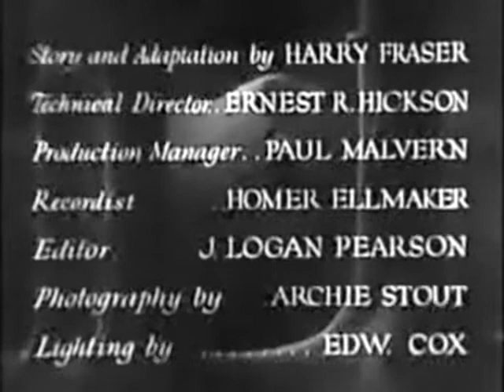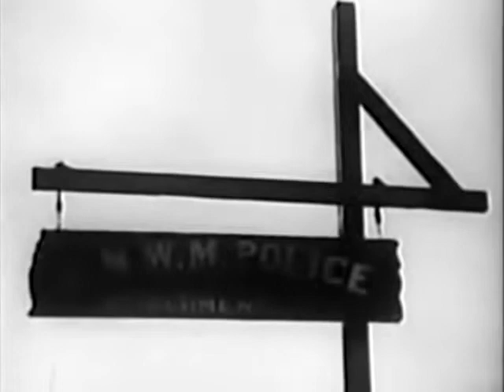"Mason of the Mounted"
Dramatic Melodrama